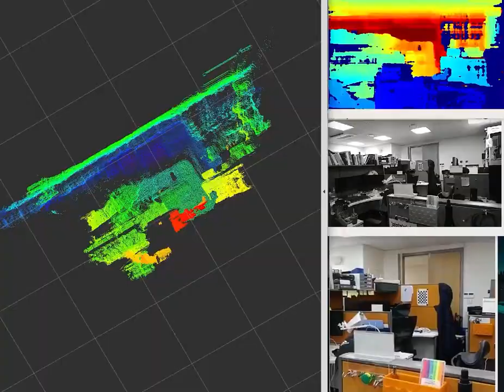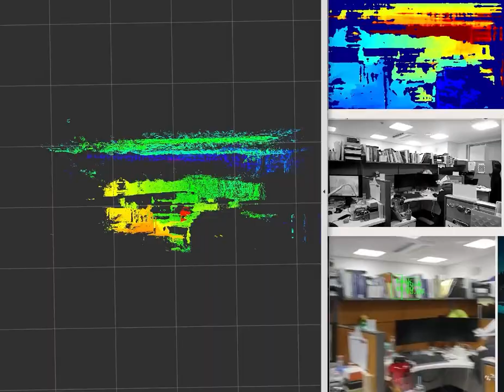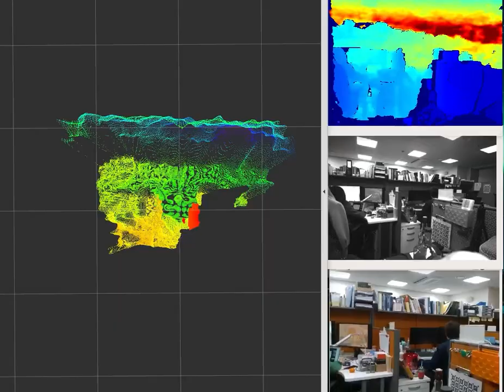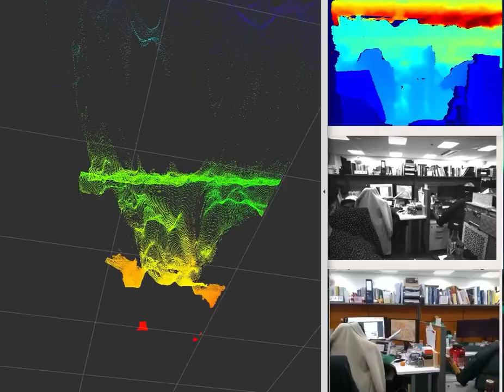Cam Test: OAK-D vs OAK-D Lite vs Intel Realsense D435i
0:00 Start
0:02 OAK-D
0:55 OAK-D Lite
1:59 D435i
2:40 D435i with Filters

Depth, Stereo-IR camera, RGB tested
On OAK-D and OAK-D Lite cameras, YOLOv4-tiny model (pretrained on coco dataset) is being inferenced.

Data could be received stable at
OAK-D: RGB at 18Hz, Stereo-IR at 18Hz Depth, PCL at 18Hz, IMU at 90~100Hz
OAK-D Lite: RGB at 18Hz, Stereo-IR at 18Hz Depth, PCL at 18Hz
D43ti: RGB at 15Hz Stereo-IR at 15Hz, Depth, PCL at 6Hz, IMU at 200Hz